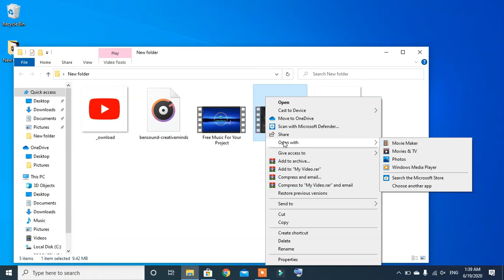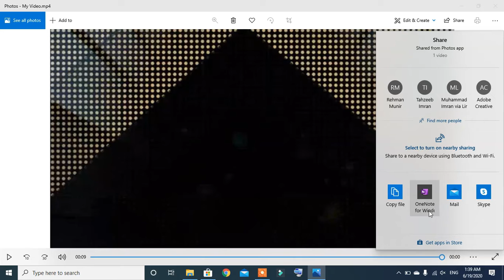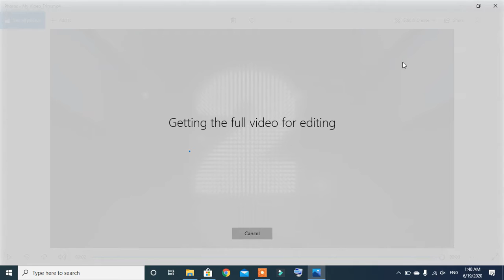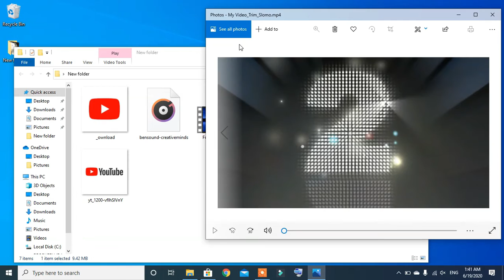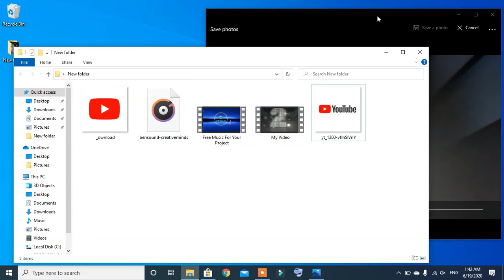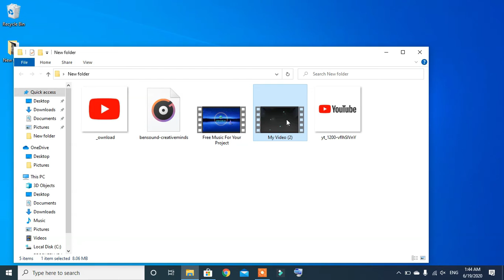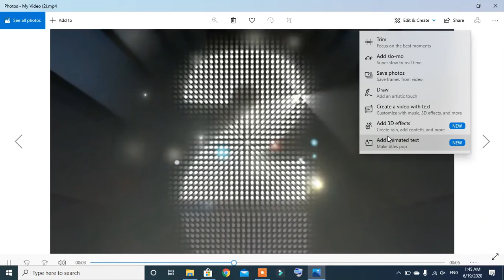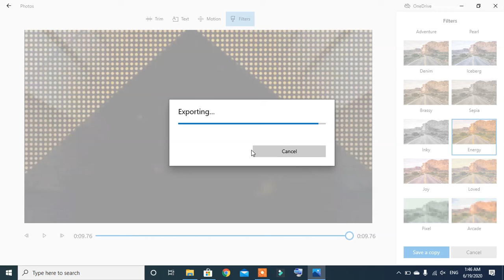window 10 free video editing in photos software full tutorial Urdu Hindi